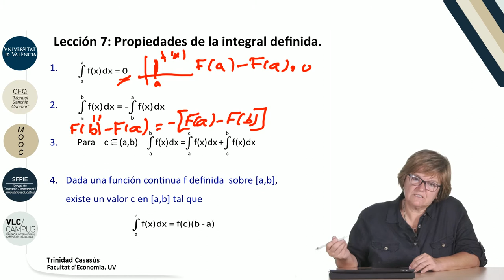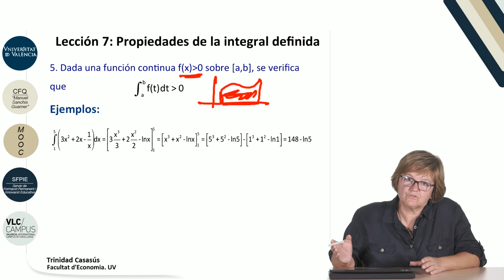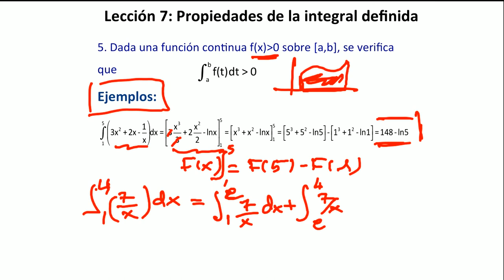8.7. Propiedades de la integral definida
Data: 2017
Resum: En este vídeo se revisan las propiedades básicas de la integral definida entre dos números reales.